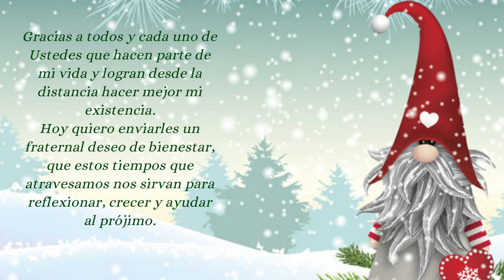FELIZ NAVIDAD 2021 - ADRIANA ABRIL MACRAME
💖HOY SOLO QUIERO AGRADECER TU VALIOSO APOYO EXTENDIENDO MIS MEJORES DESEOS A TODOS Y CADA UNO. COMO SIEMPRE ESTARE CON USTEDES DESDE ENERO SI LA VIDA ME LO PERMITE. HASTA PRONTO.👩‍🚀 HO HO HO

✿Grupo Facebook
MACRAME ADRIANA ABRIL